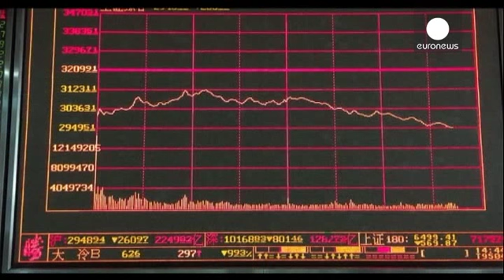Ολική επάνοδος στα ευρωπαϊκά χρηματιστήρια, +9,4% στο Χ.Α. - economy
Η απόφαση της Κεντρικής Τράπεζας της Κίνας να μειώσει τα επιτόκια και τα όρια αποθεματικών των τραπεζών έδωσε στους επενδυτές την αφορμή που ζητούσαν για να επιστρέψουν στις αγορές.

Στην Ευρώπη, η Τρίτη «έσβησε» όλες τις απώλειες της «Μαύρης Δευτέρας».

Πολλά χρηματιστήρια έκλεισαν με επιπλέον κέρδη.
Στην Αθήνα, ο γενικός δείκτης του Χ.Α. επέστρεψε πάνω από τις 600 μονάδες, με άνοδο 9,4%.
Τα κέρδη έφτασαν στο Λονδίνο 3%, στη Φρανκφούρτη 5%, στο Παρίσι 4,6%, στο Μιλάνο 5,9%.